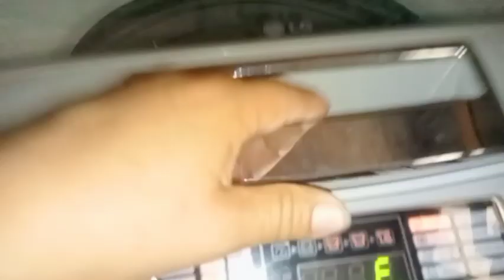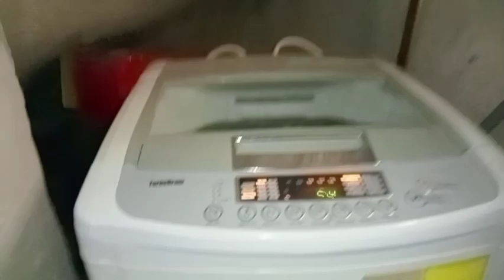MI RUTINA DEL DÍA!+HORNEANDO+DESPENSA DEL MES!!